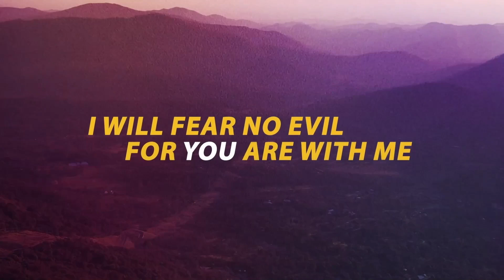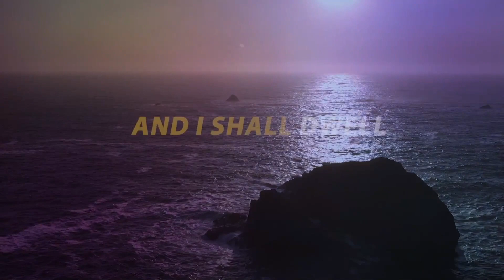Our Great Shepherd | Part 1 | Our Shepherd Leads Us | Kendal Hommes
WELCOME👋

Join us for Weekend Services: Saturday • 5pm and Sunday • 9am & 11am
25511 E. Smoky Hill Road, Aurora, Colorado 80016